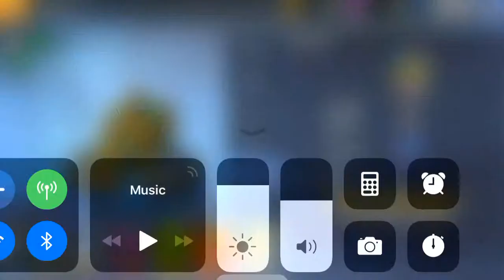Skylanders Ring of Heroes Awakening Gill Grunt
Today I awaken Gill Grunt! Till next time bye!